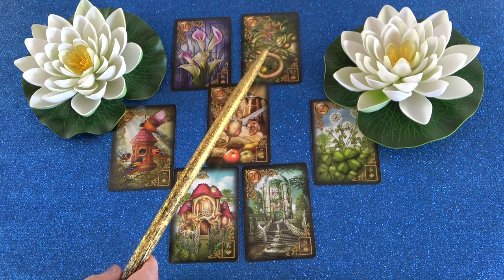Mit akar ez a nő tőle?